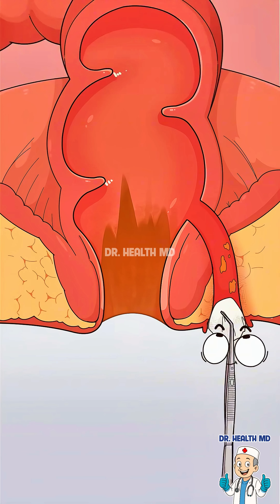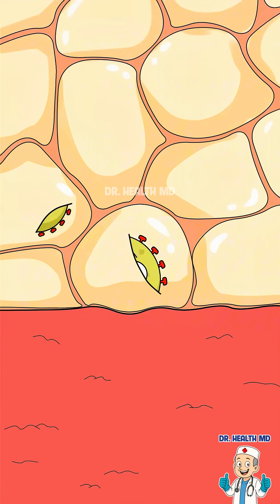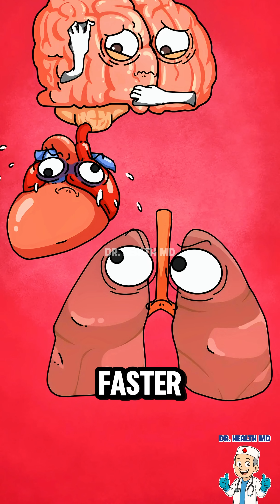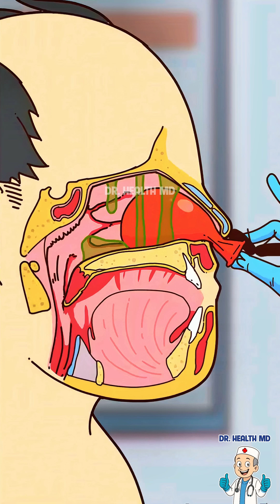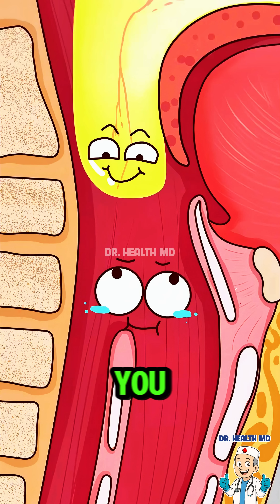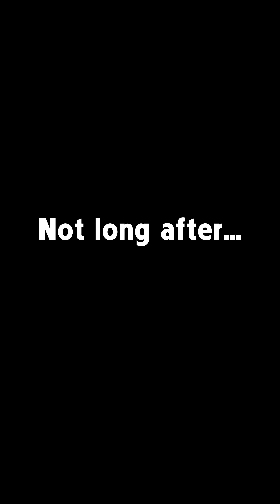See Inside Your Body: Hilarious Cartoons That Make Science Easy